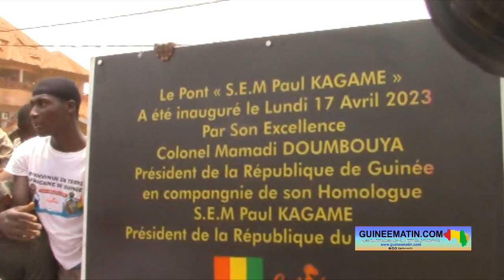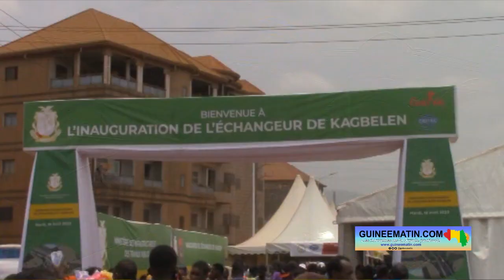Inauguration du pont Paul Kagamé de Kagbelen : ce qu'en disent certains citoyens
Le président de la transition, le Colonel Mamadi Doumbouya, en compagnie du président Paul Kagamé du Rwanda, a procédé à l'inauguration du pont de Kagbelen, à Dubréka. La cérémonie a connu la présence d'un parterre de hauts cadres venus de différents départements ministériels, d’institutions internationales, d’ambassades et de consulats accrédités en Guinée. Elle a également connu une forte mobilisation des citoyens vénus de Coyah, Kagbelen et de Conakry qui ont exprimé toute leur satisfaction de voir ce pont devenir fonctionnel, a constaté sur place Guineematin.com à travers un de ses reporters.

C'est aux environs de 11 heures 40 que le président de la transition et son homologue rwandais sont arrivés sur les lieux. Ce nouveau pont de Kagbelen, désormais appelé Pont S.E.M Paul Kagamé, a été inauguré dans une grande ferveur.

Après la coupure du cordon inaugural, des citoyens venus de partout, usagers de cette route très fréquentée, ont exprimé leur satisfaction.

Guineematin.com vous propose ci-après les différentes réactions des citoyens :

Mamadou Ciré Baldé : « c'est avant tout un sentiment de fierté, c'est une joie immense qui m'anime ce jour. Surtout que je suis du département qui a piloté ce travail. Aujourd'hui, nous sommes vraiment fiers d'être encore guinéen. Et nous espérons que c'est un projet parmi tant d'autres qui seront inauguré dans les plus brefs délais. Je suis vraiment très content, je remercie le gouvernement de la transition avec à sa tête le chef de l'Etat, le Colonel Mamadi Doumbouya, ainsi que son hôte de marque, son excellence monsieur Paul Kagamé, dont l'ouvrage a l'honneur de porter son nom. Cet échangeur va améliorer la fluidité, si vous voulez la mobilité au niveau de ce point ».

Jean Guilavogui : « je suis content du président de la transition pour ce qu'il a fait pour nous.  Parce que, tous les citoyens guinéens sont contents du président pour ces travaux qu'il mène en Guinée. Je remercie le président pour ça et je demande à ce qu'il continue dans ce sens, car nous sommes très heureux de ce qu'il fait comme travail en tant que président ».

Fatoumata Lamarana Diallo : « nous sommes très heureuses que cet échangeur de Kagbelen soit inauguré aujourd'hui, parce qu'on souffrait énormément des embouteillages et de manque de véhicules ici. Mais, si tu entends un véhicule rouler, c'est s'il y a des routes. Les gens souffraient ici. Aujourd'hui, nous sommes contents du président de la transition, le Colonel Mamadi Doumbouya. Que Dieu l'aide à bien prendre soin de sa population en cette période de transition dans les conditions les meilleures ».

Eugène Doré, étudiant en Droit des Affaires, Licence 3 : « en tant que citoyen guinéen, c'est un grand sentiment pour la population guinéenne et le fait que tout le monde s'est mobilisé à venir accueillir président de la République à travers ce grand geste qu'il a mis en place. Ça y va dans l'intérêt de toute la nation. Raison pour laquelle tout un chacun s'est déplacé pour féliciter le travail que le président de la République a abattu. Nous sommes fiers de ce qu'il fait pour cette nation même si son travail est critiqué par d'autres personnes. Mais, il faut mettre en exergue ce qu'il fait pour ce peuple aujourd'hui, ce n'est pas à contester. Parce que nul n'est parfait… ».

Alhassane Bah, travailleur de l'échangeur de Kagbelen : « c'est nous qui avions travaillé ce pont. Et aujourd'hui, le président de la transition a inauguré cet échangeur en présence d'une forte mobilisation des citoyens. Nous demandons au président de la transition de ne pas nous oublier et qu'il pense à nous ouvriers qui avions contribué à la construction de cet échangeur en nous récompensant. Parce que c'est un travail qui est très dur et, il n'y a pas eu de primes. Donc, nous lui demandons de l'aide… ».